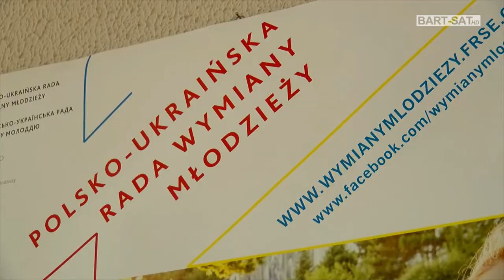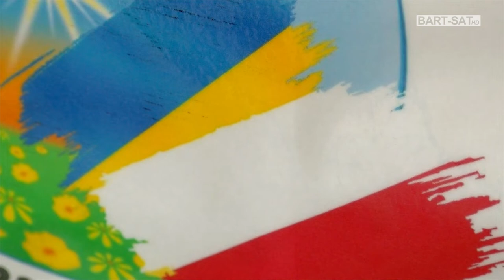„Elizka” gości uczniów z Ukrainy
W Zespole Szkół Ponadpodstawowych nr 2 rozpoczęła się realizacja projektu z udziałem polsko-ukraińskiej młodzieży.
Tygodniowe spotkanie obfitować będzie w wycieczki po regionie w związku z tematem projektu dotyczącym środowiska, ale nie mniejszą rolę odegra tu integracja i poznawanie obu kultur.